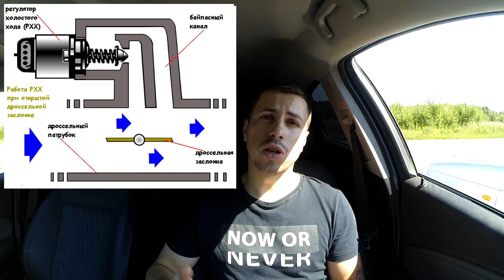Клапан холостого хода. Как он работает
Регулятор холостого хода – это обычный клапан, который настроен на определенный ритм холостого хода. Когда дроссельная заслонка полностью перекрывается, регулятор пропускает через себя только нужное количество воздуха, для поддержания рабочих оборотов двигателя. Как работает клапан холостого хода и какие признаки указывают на его неисправность, я расскажу в этом видео.